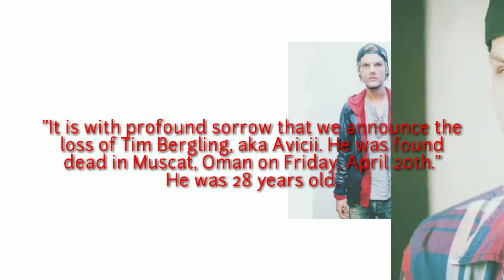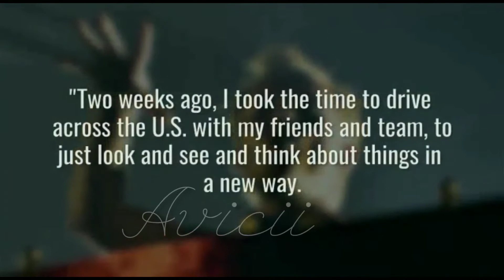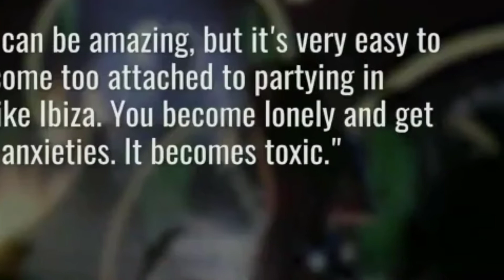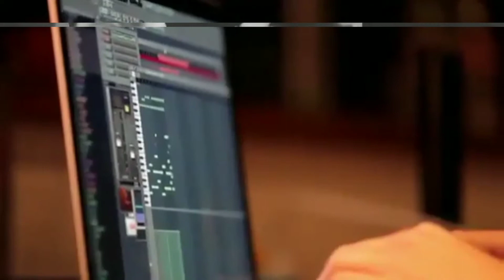New details Revealed in Death of EDM star Avicii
New details Revealed in Death of EDM star Avicci